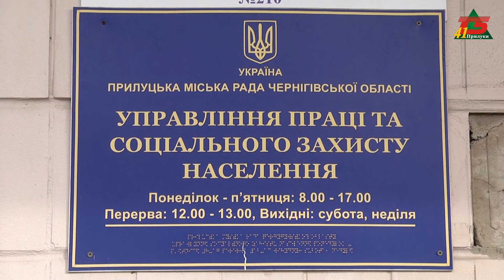Виплати для ВПО 2024